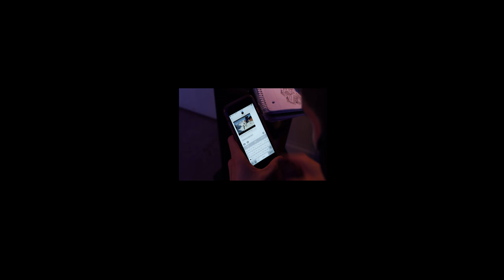Pilot – A VR Film by Jack Young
Jack Young
Young3jm
VR Format
– Pilot –

No copyright misuse intended. Fair use of all materials.